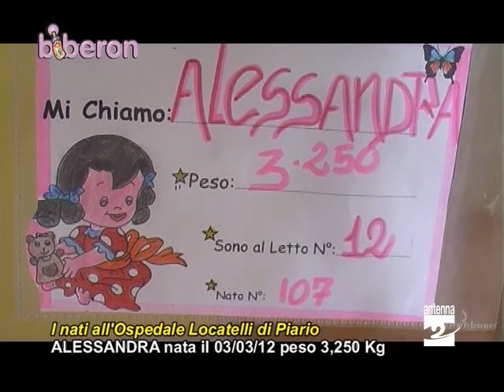Biberon 08032012 nascite ospedale di Piario Antenna 2 TV.mpg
I nuovi nati presso l'ospedale A.Locatelli di Piario.